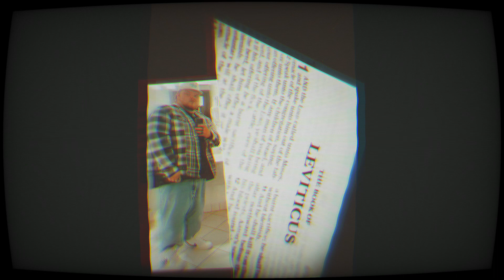The Book Of: LdEoVeIbToIyCyUS